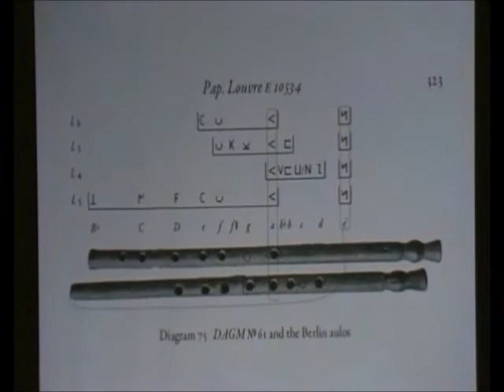Aulós Doble 03: El Colmo de la Tragedia - Prof. Manuel Lafarga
Función del aulós en los espectáculos dramáticos del mundo grecorromano.